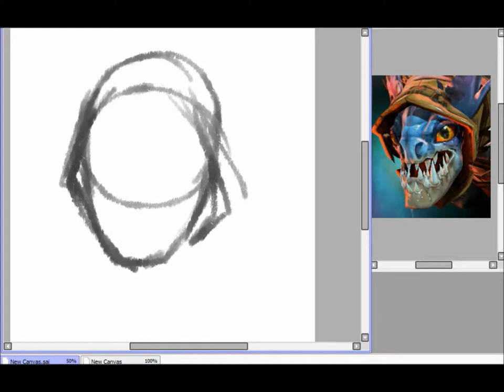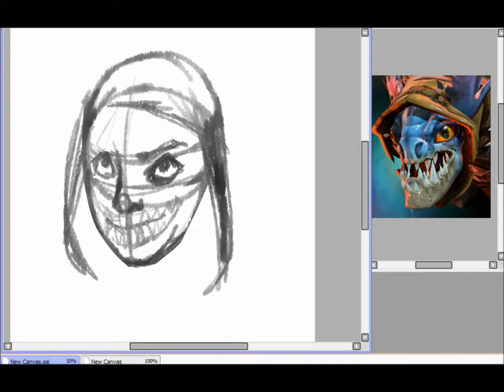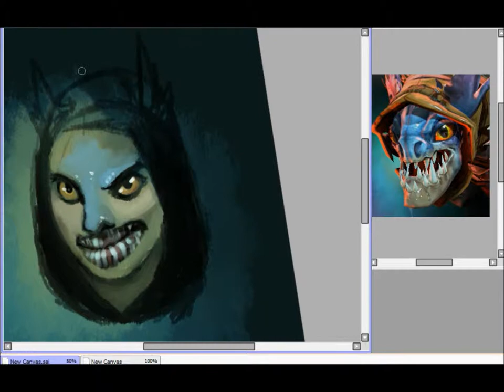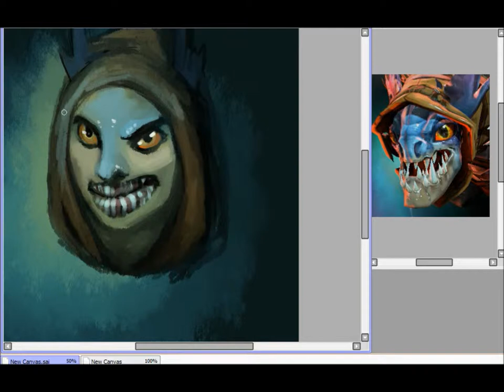Human-Slark speedpaint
Human-Slark (from dota 2) speedpaint by SADSAMI
dota 2 speedpaint SAI Paint Tool humanisation Sadsami